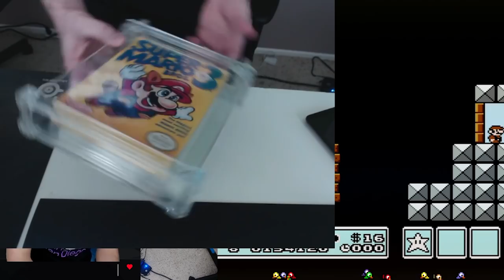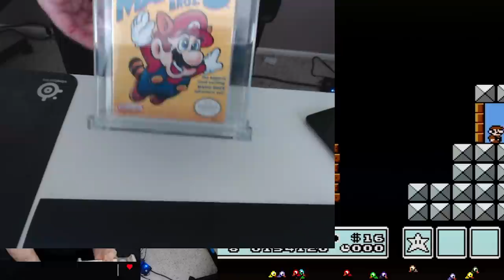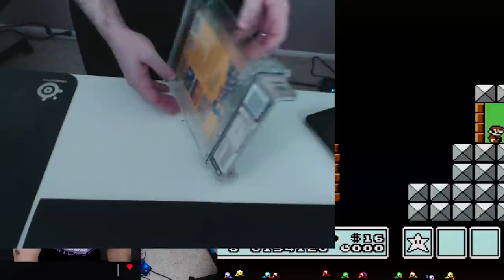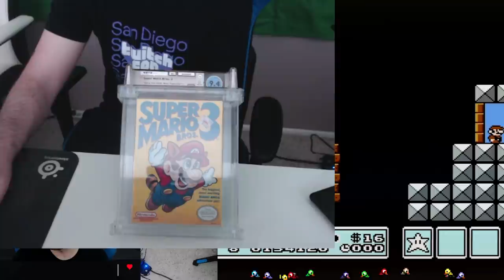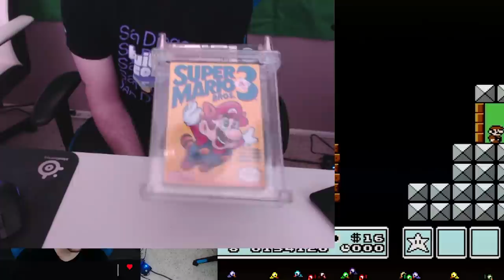*INSANELY RARE* Copy SMB3 WATA graded 9.4 Unboxing